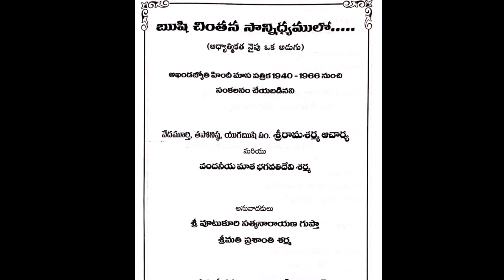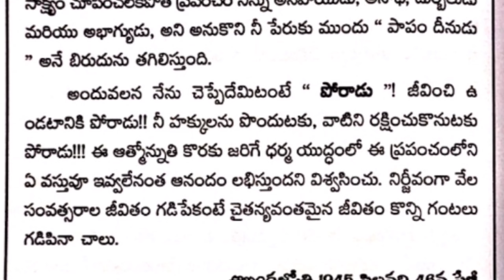జీవితం లో ఆనందాన్ని నిర్మించుకో